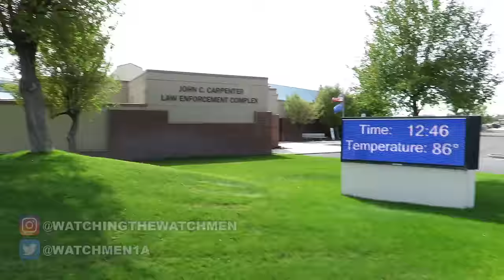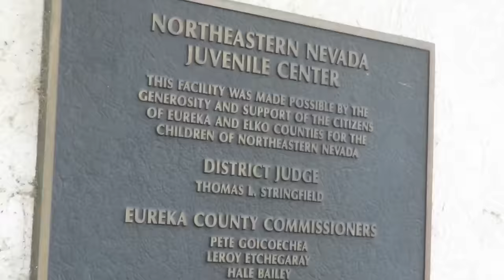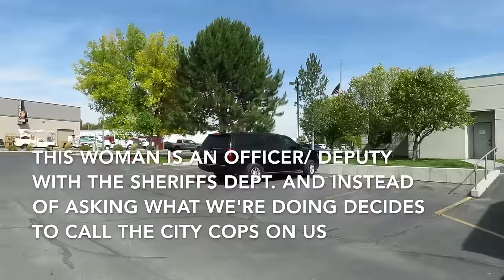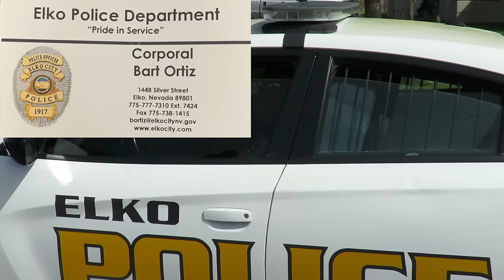COP GOES CRAZY OVER A CAMERA, GETS OWNED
An aggressive cop gets in our faces after being called because we’re taking video in public…

First Amendment Audit With Amagansett Press

Follow my Instagram and Twitter to be notified beforehand whenever I'm uploading a new video and to get a sneak peak at the titles and thumbnails of new videos a day in advance: